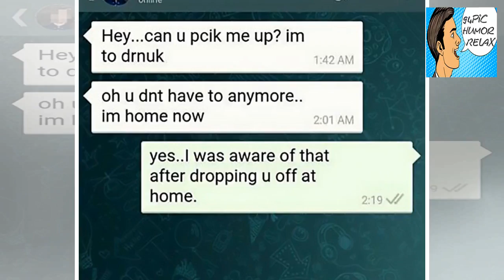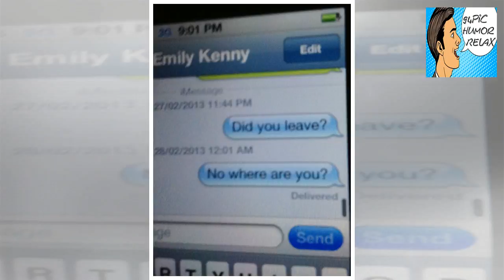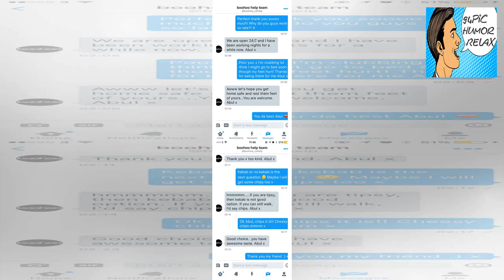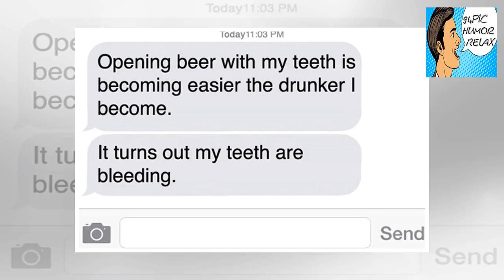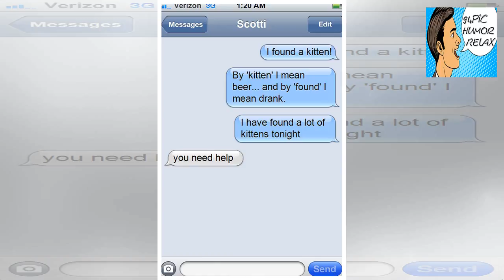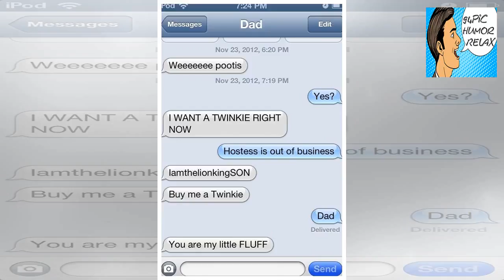Just a reminder that spiked eggnog leads to drunk texts (30 Photos) - 94Pic Humor Relax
+ 94Pic Humor Relax - Just a reminder that spiked eggnog leads to drunk texts (30 Photos) - 94Pic Humor Relax

+ 1 Word to the wise this holiday season, don’t go overboard on the eggnog. Drunk texting can get you put on the naughty list. 2345 Advertisement Advertisement 678910 Advertisement Advertisement 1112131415 Advertisement Advertisement 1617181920 Advertisement Advertisement 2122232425 Advertisement Advertisement 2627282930 Advertisement Advertisement - 94Pic Humor Relax